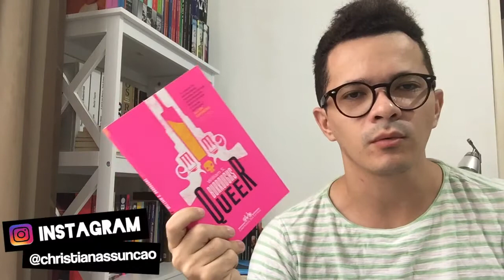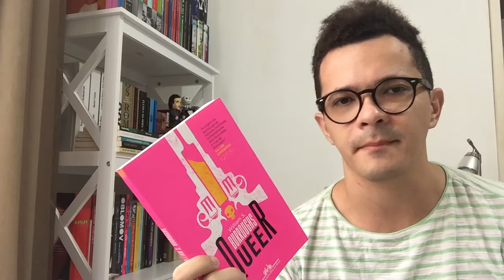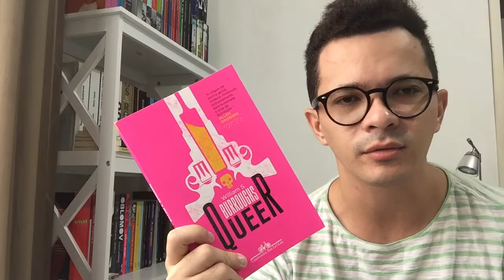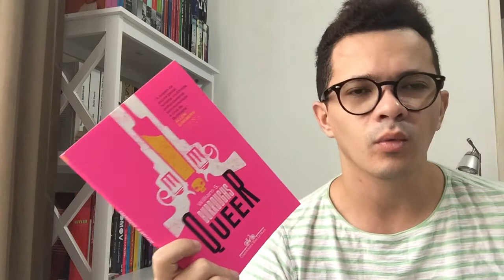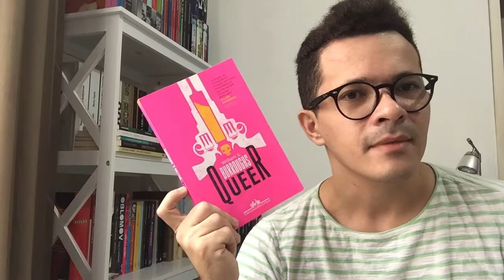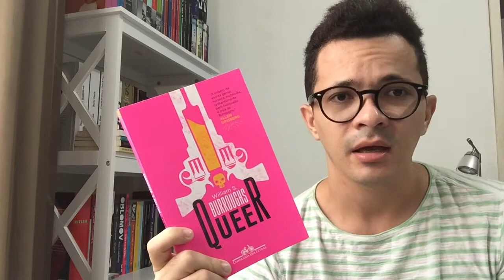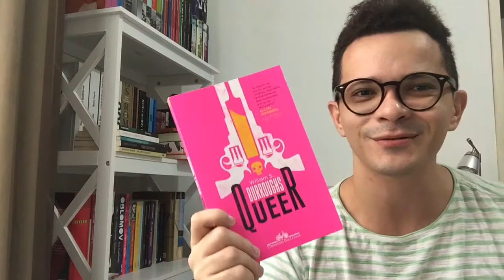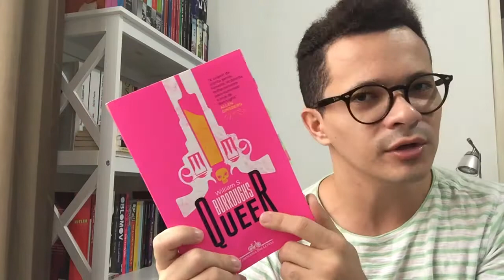Queer, do William S. Burroughs | Christian Assunção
Se você gostou do livro "Queer" com em promoção na Amazon no